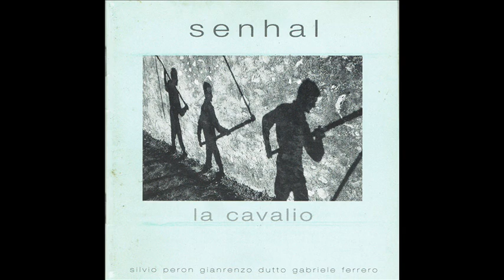12 Senhal Courenta d'l'Arbouna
La cavalio, ovvero lo strumento adoperato dai trebbiatori del frumento. Quale migliore biglietto da visita per presentare questo cd uscito nel 2002? Il nome stesso adottato dal gruppo, Senhal, originariamente carico di significati negativi, come tratto distintivo per i bambini che parlavano in lenga d'oc nelle scuole della Francia meridionale (come spiegato nel bel libretto che accompagna il lavoro) viene qui adottato proprio come forma di riscatto attraverso la musica. Silvio Peron (organetto, fisarmonica semitoun e voce), Gabriele Ferrero (violino, mandolino, percussioni e coro) e Gianrenzo Dutto (organetto, armonica a bocca, scacciapensieri, percussioni e voce) coadiuvati da Michel Bianco (ghironda in Courenta d'l'Arbouna), Aurelio Seimandi (fisarmonica a piano, bassotuba, trombone, flicorno a contrlto in Baìo), Gabriele Morbo (arrangiamento e clarinetto in Baìo) e Diego Vasserot (tromba in Baìo) ci conducono dunque in una lunga passeggiata tra le vallate occitane , con una puntata addirittura a Guardia Piemontese, in Calabria, dove si parla e si canta (La piove la fai souleilh ne è un esempio) ancora in lenga d'oc, testimonianza dell'esodo di tante famiglie valdesi ai tempi delle persecuzioni. Buon ascolto!